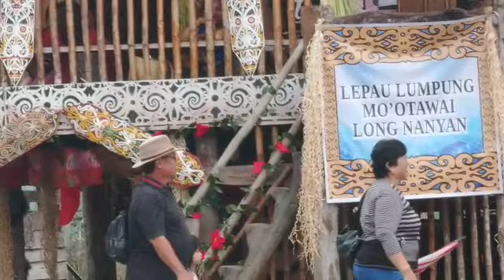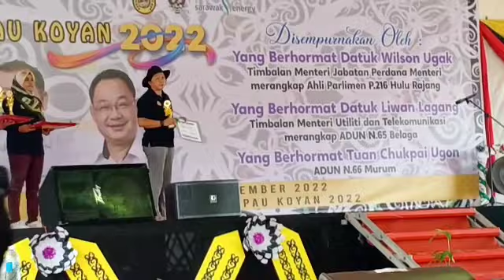Pertandingan karaoke Pesta Apau Koyan